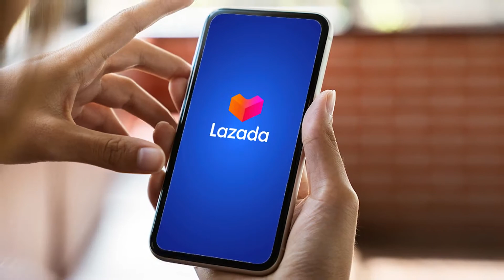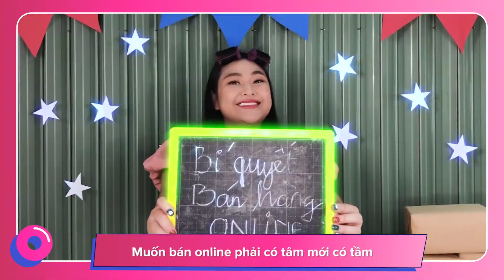Bán hàng online vui lắm